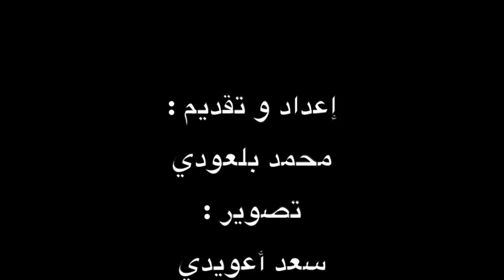Le360.ma •حوار حصري ج1 ..آيت منا: يكشف حقيقة منعه من البشير وخطوته الثانية لإعادة أمجاد المحمدية